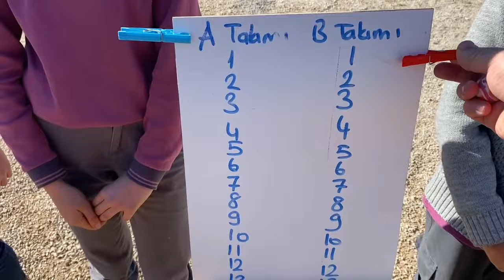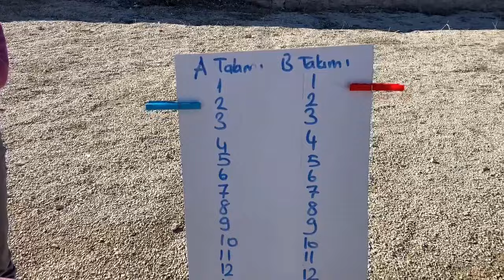Bocce Nasıl Oynanır? Okul Sporları Bocce Turnuvası Maçı Nasıl Yapılır.?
Bocce sporu son yıllarda okul sporları bünyesinde oldukça popüler bir branş haline gelmiştir. Bizlerde okulumuzdaki bocce sahasında turnuvaya yönelik çalışmalarımıza devam etmekteyiz. Videoda turnuva konusunda sizlere rehber olması için çekilmiştir.